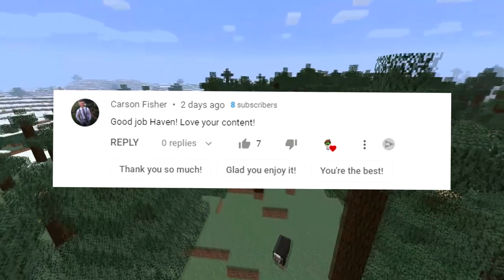I Survived 100 Days in OLD Minecraft Hardcore And Here's What Happened.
I spend 100 Days in Minecraft Version 1.0 Hardcore mode. Originally releasing back in November of 2011. Minecrafts First Official Version is so Different than today 1.19 Wild Update. So let's watch and enjoy!

Credit to Luke TheNotable for creating the concept of 100 days in Minecraft, you can find his channel

I Survived 100 Days in Hardcore Minecraft and here is what happened. Not Modded Minecraft. No Mods. Not Speedrunner Vs Hunter, More like Survivalist Vs Hunter but to the extreme. Skyblock, One Block, UHC/Ultrahardcore none of these. Just Hardcore Minecraft. Not 1.17 caves and cliffs update 1.16. Trios but duos.